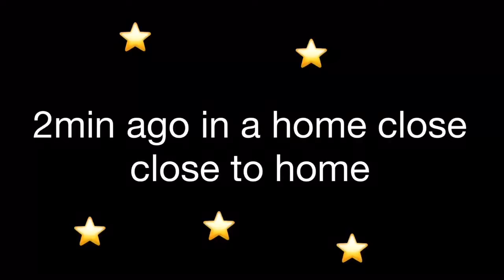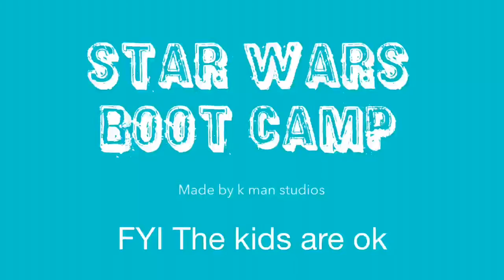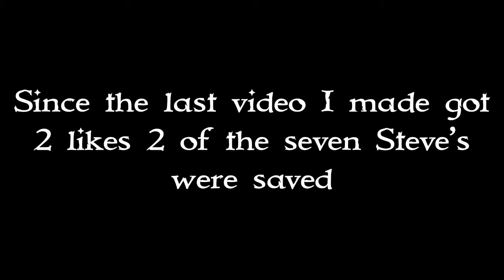Completely random videos compilation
This is made bye both kman and jman and we hope is enjoyable for everyone